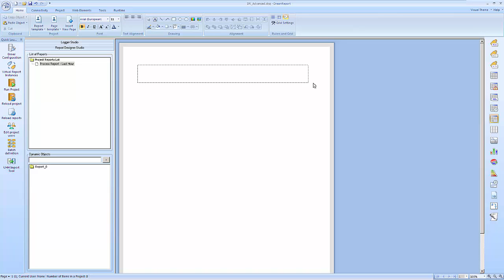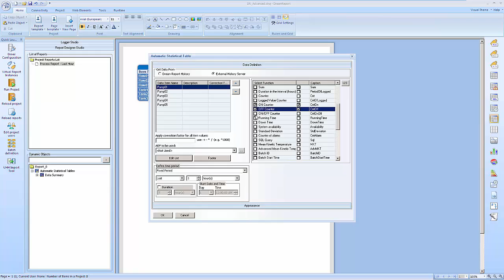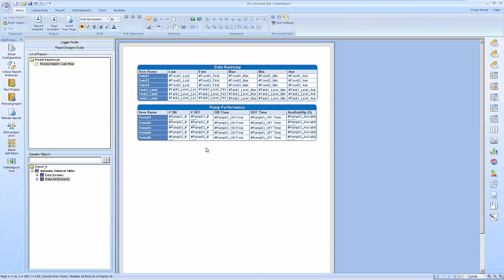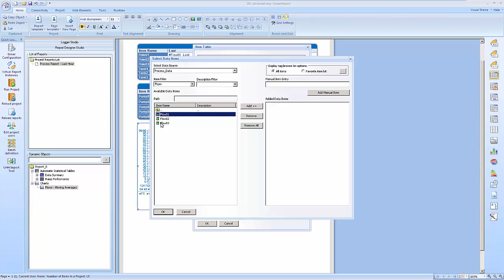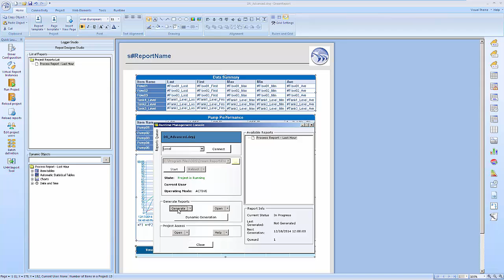Create a Report in Dream Reports in Under 5 Minutes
Learn how to create a  report in under 5 minutes with this easy-to-follow tutorial on Dream Reports!  Whether you're a beginner or an experienced user, this step-by-step guide will have you generating professional reports in no time.